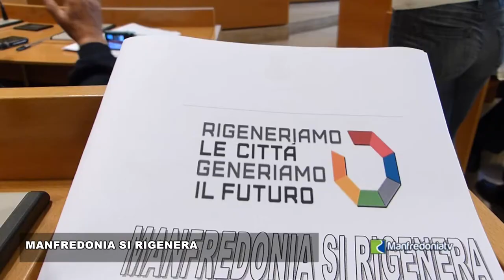Manfredonia si rigenera 04 05 2018